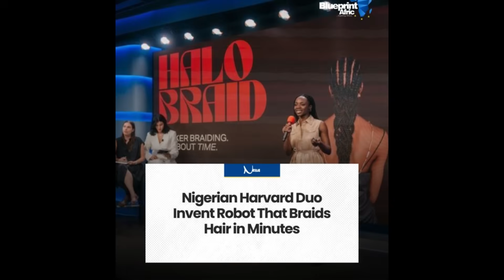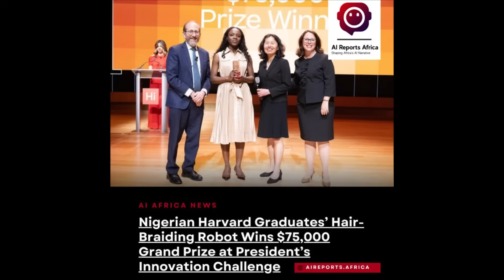This Black Woman Just Built A ROBOT Hairstylist With AI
What if I told you that two young Black inventors of African descent just changed that forever, and the billion-dollar hair industry will never be the same again? This is the story of how Yinka Ogunbiyi and David Afolabi built a artificial intelligence (AI) robot that does something people said was impossible, a machine that can braid human hair just like a professional stylist, and they did it after building four hundred and fifty prototypes, winning seventy-five thousand dollars at Harvard, and proving that when Black innovators get the resources they need, they don't just enter industries, they transform them.
Let me take you back to where this all started, because understanding this invention means understanding the problem that millions of Black women face every single day.
Yinka Ogunbiyi is a biomechanical engineer from a family of Nigerian engineers, and she's worn braids all her life: when she decided to braid her own hair for the first time, it took her four entire days, four days of sitting there, fingers cramping, back aching, just to get one hairstyle done, and that's when she realized something that millions already knew but nobody had solved: hair braiding is one of the most time-consuming, physically demanding, and expensive beauty processes in the world.